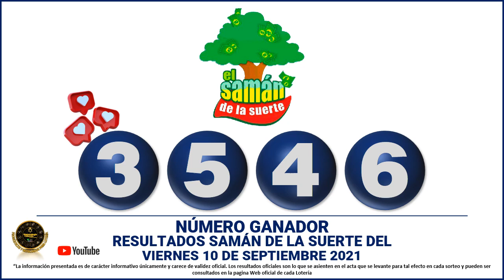Resultado SAMÁN DE LA SUERTE del viernes 10 de septiembre de 2021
Hola buenas tardes, te presentamos los resultados de las loterías y chances en Colombia, vamos con el Resultados del Chance Samán de la suerte del viernes 10 de septiembre de 2021.

loteria saman
resultado de chontico y saman
lotería de saman
el saman de la suerte
chontico y saman de hoy
lotería saman
loteria el saman
saman loteria
resultado del samán de la suerte
resultado chontico y saman
saman de la suerte hoy
resultado saman de la suerte
chontico y saman hoy
resultado de saman de la suerte
resultado de chontico y saman de hoy
saman lotería
saman de la suerte de hoy
resultado de chontico y saman del día de hoy
resultado loteria saman
el saman loteria
chontico y saman noche
lotería de saman de hoy
resultado de chontico y saman hoy
saman chontico hoy
último resultado de samán de la suerte
resultado lotería de saman
saman sorteo
resultado de saman y chontico
sorteo el saman
sorteo de saman
último resultado de chontico y saman
lotería del saman de hoy
resultado del saman de la suerte del día de hoy
el saman de la suerte de hoy
chontico y saman de ayer
loteria el saman de la suerte
saman y chontico dia
resultado de saman de la suerte de hoy
saman dia ultimo resultado
saman de la suerte dia de hoy
último resultado del saman de la suerte
resultado del saman de la suerte de hoy
lotería del saman
resultado chance saman hoy
resultado saman de la suerte hoy
sorteo del saman
lotería saman dia
saman de la suerte último sorteo
resultado del saman de la suerte hoy
resultado de la loteria saman
resultado loteria el saman